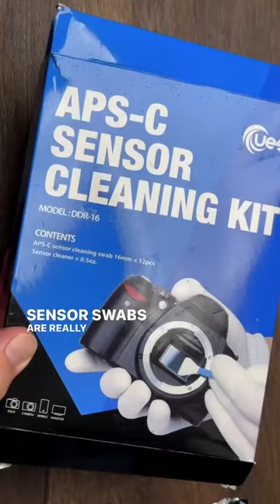The ONLY SAFE way to clean your Cameras Sensor 📷